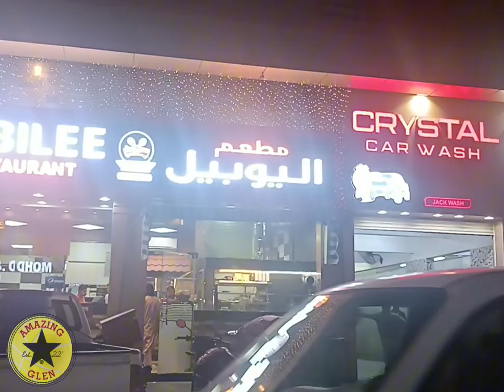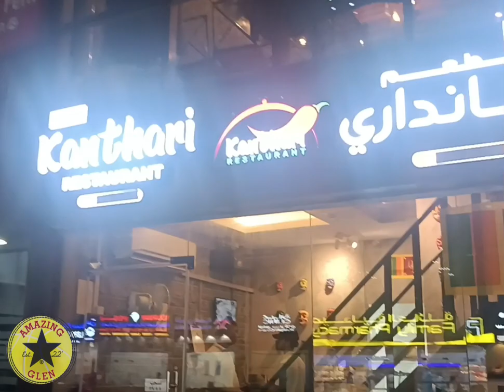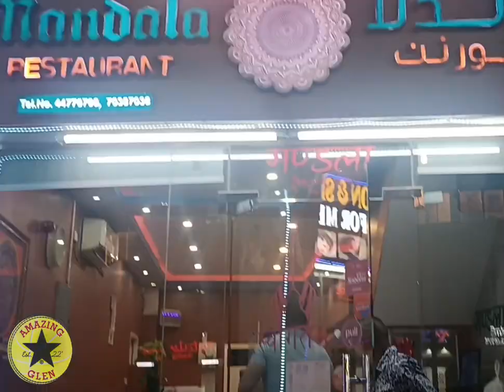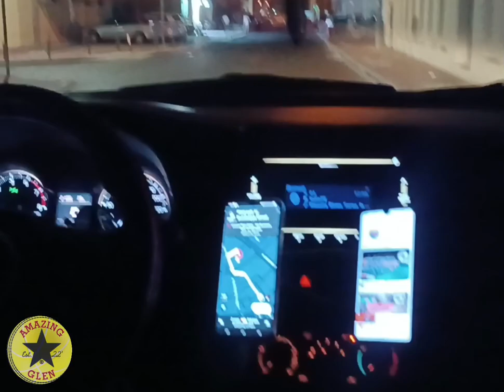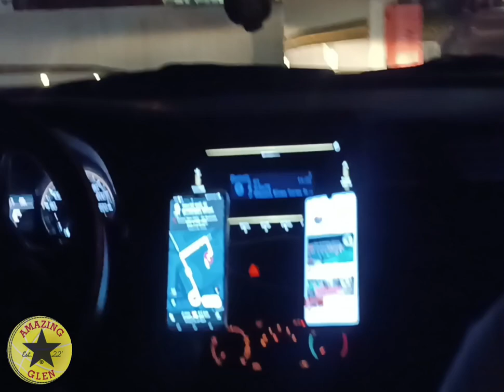diaries 184- AmazingTeam Gurkha visit Mandala Restaurant